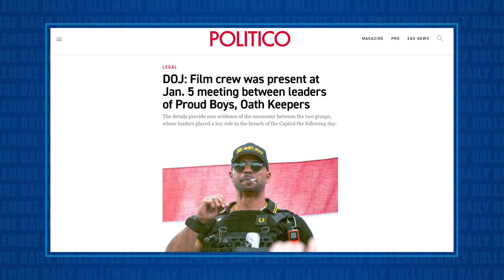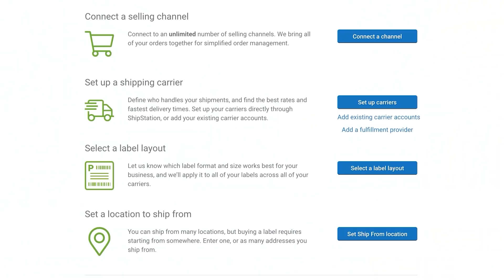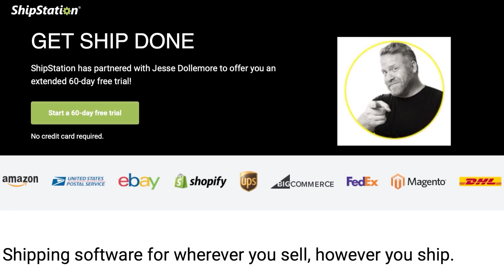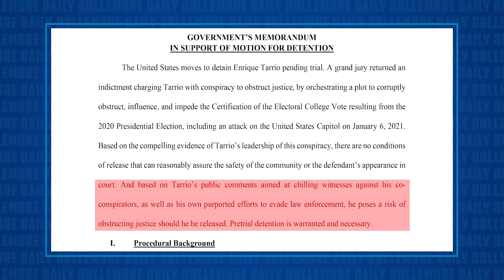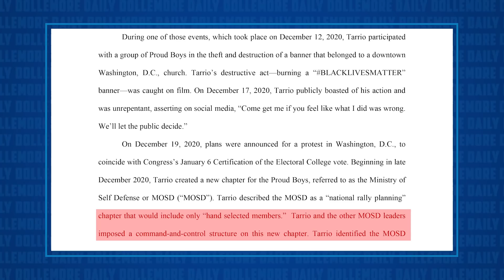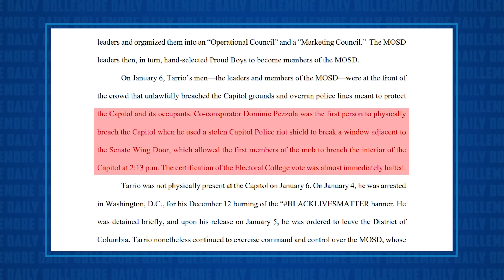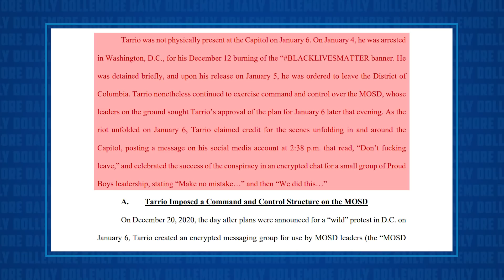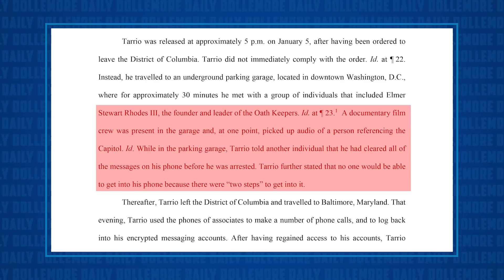Proud Boys SECRET MEETING w/ Oath Keepers was Recorded by Documentary Film Crew!!!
Jesse talks about the latest information from the Government's filing against former Proud Boys leader Enrique Tarrio, who apparently had a documentary film crew with him at a secret underground parking garage meeting with the leader of the Oath Keepers the day before the insurrection on January 6th, 2021.